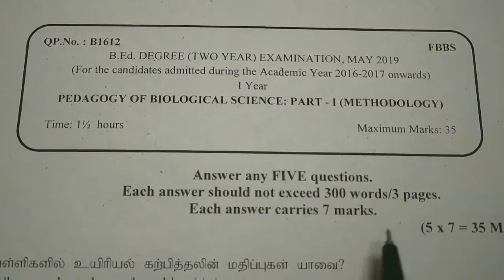Bed Previous Year Question paper. TNTEU Tamilnadu 2018-19.